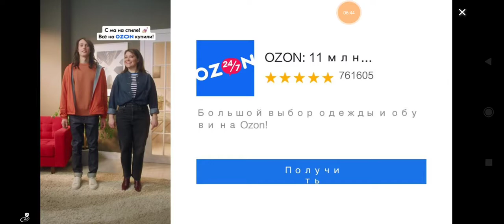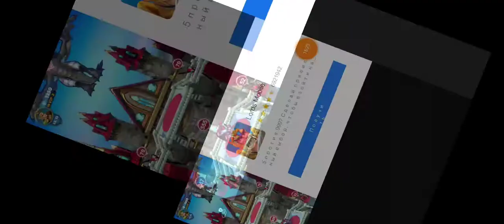ГРЕННИ 3 - НЕВОЗМОЖНЫЙ ЭКСТРИМ ❌❌❌